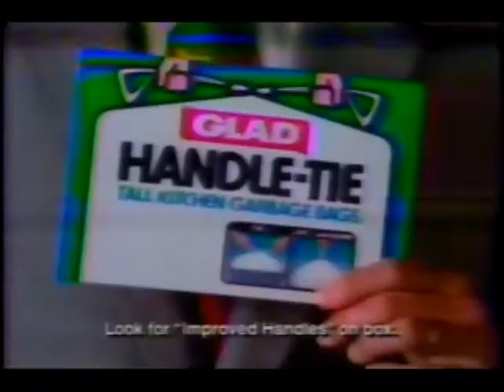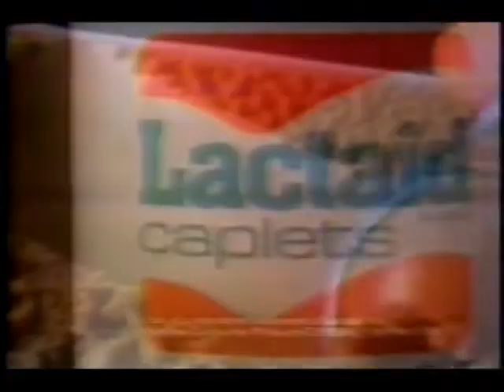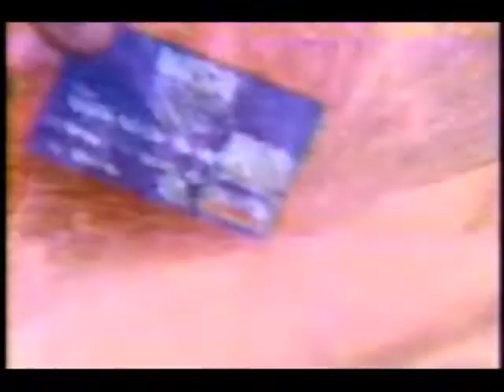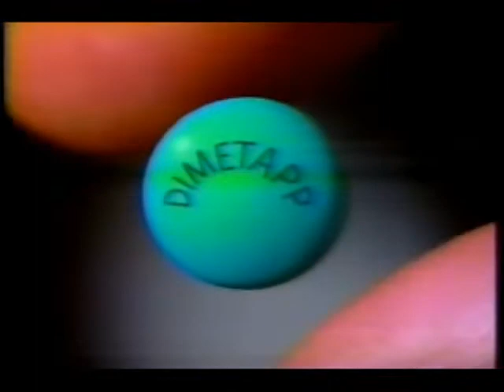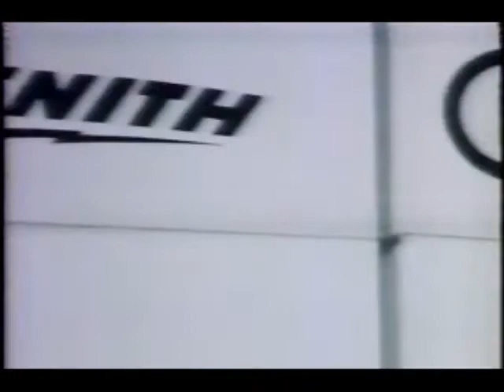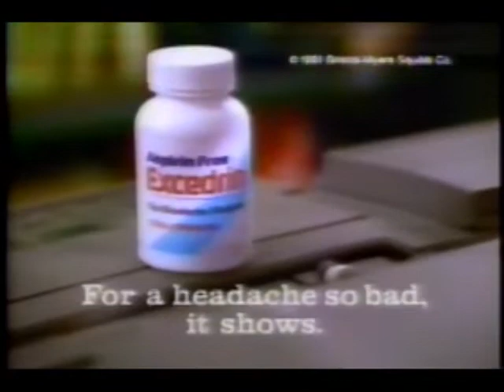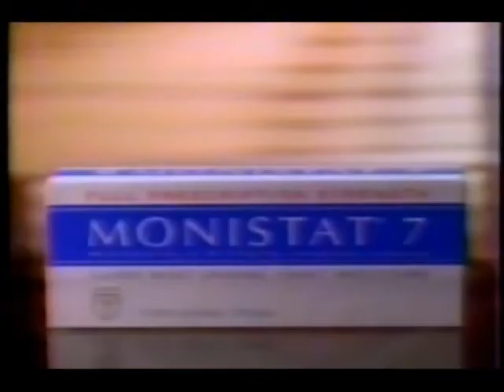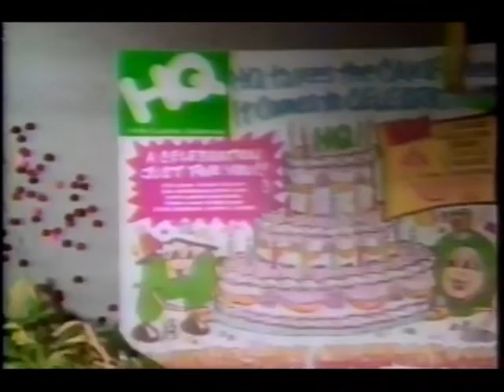November 10, 1991 commercials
Taken from The Return of Eliot Ness, the NBC Sunday Night Movie off WLTZ.

1. NBC Sunday Night Movie intro: The Return of Eliot Ness (partial)
2. USAir
3. Ford Taurus (now this was a good freshening; what they did four years later should have been what they did in 2000)
4. Certs
5. Glad Handle-Tie garbage bags
6. Tylenol Cold
7. Lactaid
8. Unsolved Mysteries promo
9. Night Court/Seinfeld promos
10. Visa
11. Dodge Spirit/Plymouth Acclaim
12. Magnavox
13. Pillsbury Breadsticks
14. NBC Sunday Night Movie mid-commercial bumper
15. The Fresh Prince/Blossom promos
16. High Tech Transmission
17. United Appliance (Columbus, GA)
18. Arby's
19. NBC Sunday Night Movie commercial return bumper
20. Dimetapp
21. Dodge Caravan/Plymouth Voyager
22. Amstel Light
23. Little Caesars Pizza
24. L'egs
25. Deadly Medicine promo
26. NBC News At This Hour update
27. Southern Bell (A BellSouth Company)
28. Kmart
29. Fuller Ford-Chrysler-Plymouth-Dodge (Opelika, AL)
30. Ask-A-Nurse
31. L'Oreal
32. Mercury Sable
33. MCI
34. Oral-B
35. Saran Wrap
36. Hot Country Nights promo
37. NBC News Today promo
38. The More You Know
39. Excedrin
40. Buick LeSabre
41. Hallmark (one day earlier than the same time the previous year)
42. Red Lobster
43. MetLife
44. Walter and Emily promo
45. Another Arby's
46. Victory Auto Parts
47. Another Southern Bell
48. Raymond Rowe's
49. Live with Regis & Kathie Lee promo
50. Mike Collins Nissan
51. Cape Fear movie trailer
52. Lexus
53. Radio Shack
54. Monistat 7
55. Advil
56. In The Heat of the Night/Law & Order promos
57. First Person with Maria Shriver promo
58. Oldsmobile Eighty Eight Royale
59. American Express
60. Duracell
61. Salon Selectives
62. (same as #23)
63. WLTZ NewsCenter 38 at 6 promo
64. Back To The Future: Part III promo
65. Return of Eliot Ness partial closing credits with Deadly Medicine/First Person with Maria Shriver split screen promos
66. In The Heat of the Night promo bumper
67. One more Southern Bell
68. HQ
69. Alabama Power
70. BetterCents Home Builders, Inc.
71. Ken Thomas Acura